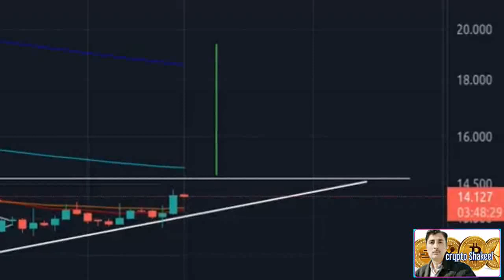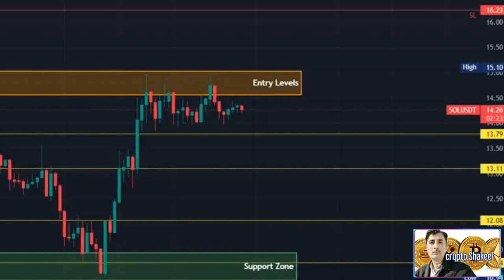Solana price prediction 01 Dec 2022, Crypto Shakeel, solana sol today latest news & forecast update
( Solana price prediction 01 Dec 2022, Crypto Shakeel, solana sol today latest news & forecast update) ♤About: Crypto Shakeel channel for only Crypto forex daily latest news analysis forecast prediction channel.i am Shakeel Akhtar Yousufzai last 16 years successful forex market trading. Daily forex market analyst. Free live forex signals provider.